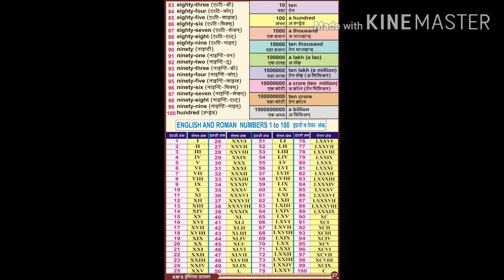KM's English Primer